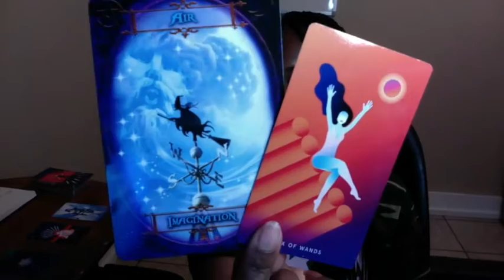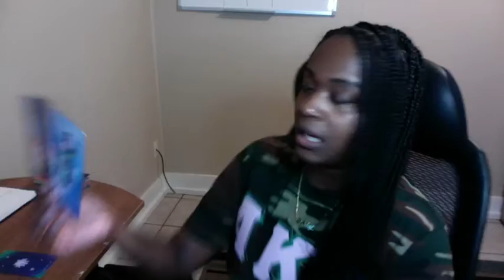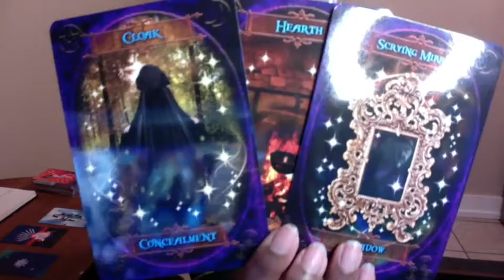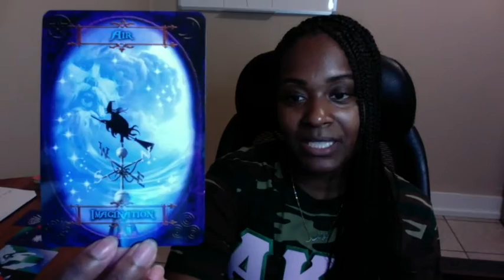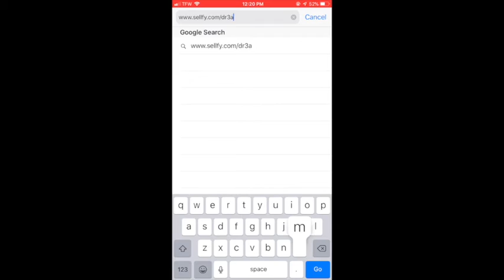Twinflame Reading 8/7: Your Ideas Leads to Success! Use both Divine Masculine & Feminine Energies